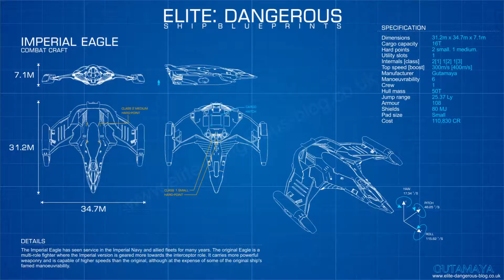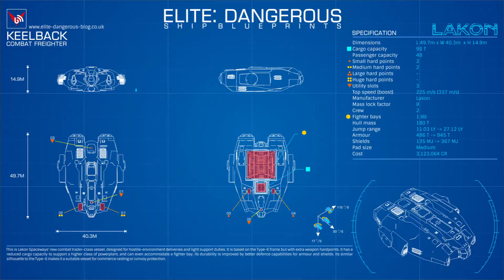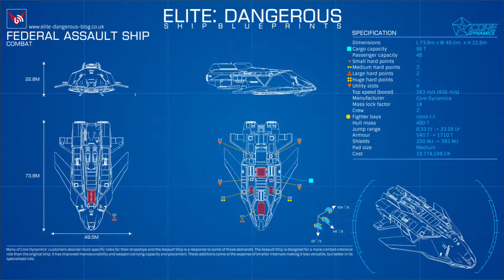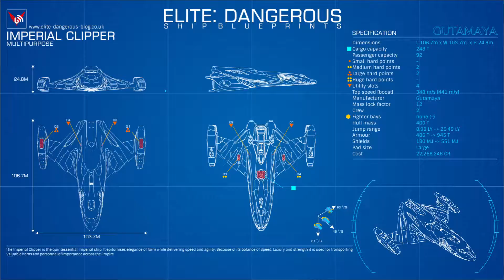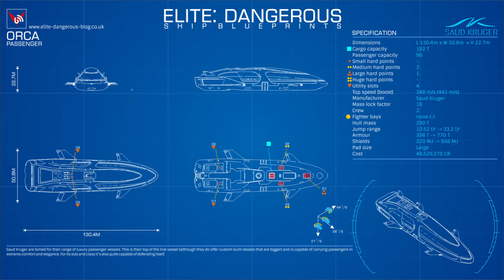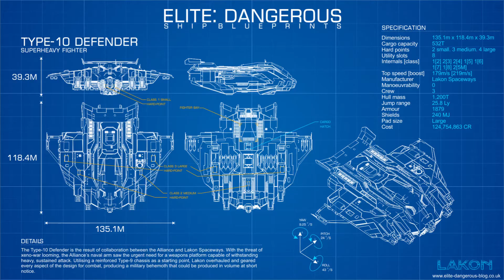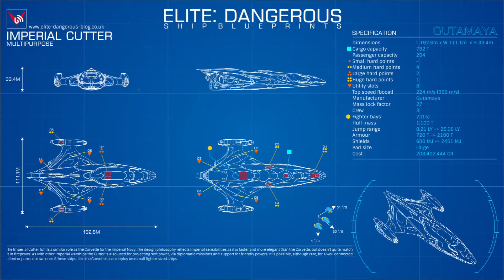Elite-Dangerous-Horizons-Extended Cut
Episode 124

Let's Play, No Commentary